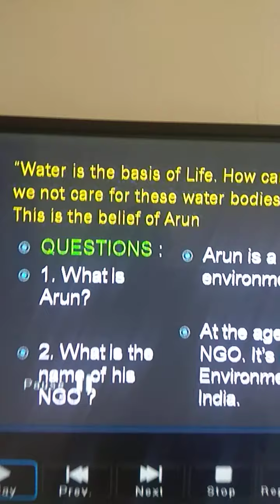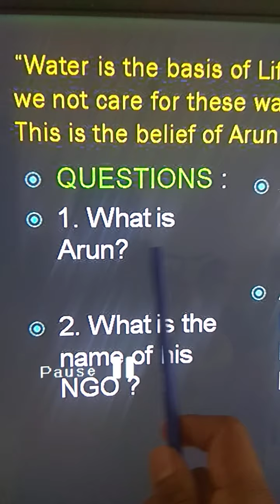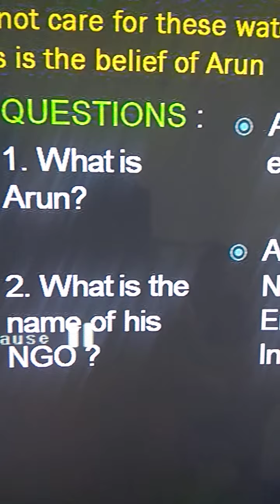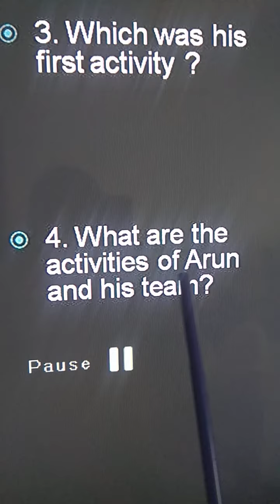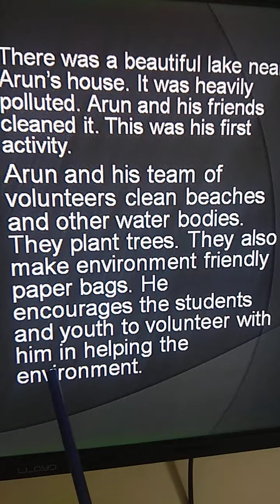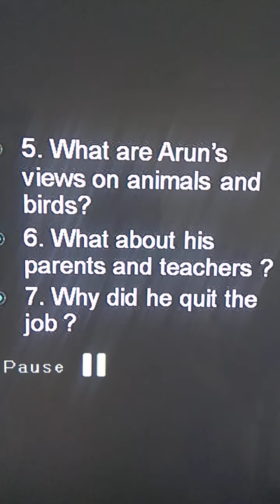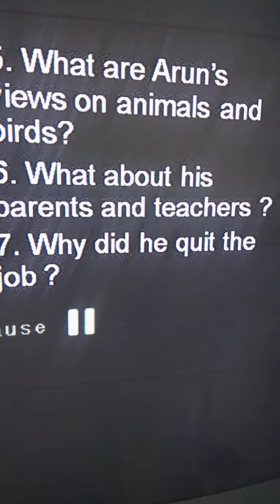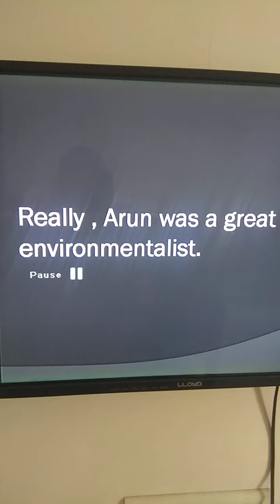Std 10 Eng. Unit 3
Short note : Arun - A young environmentalist